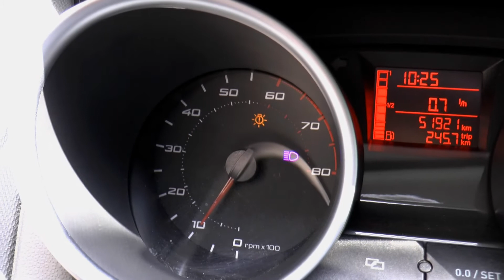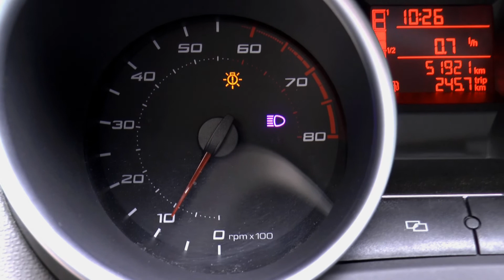migająca kontrolka świateł drogowych